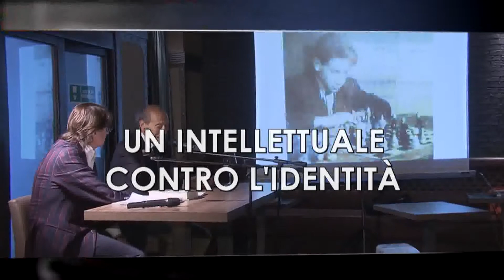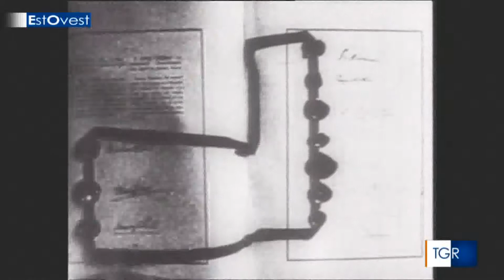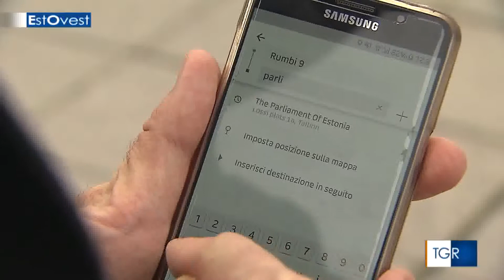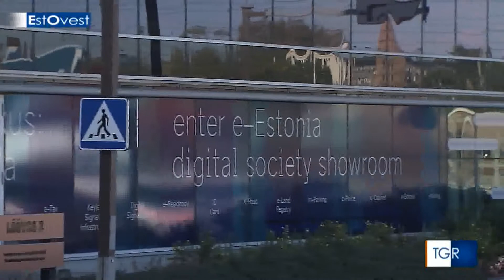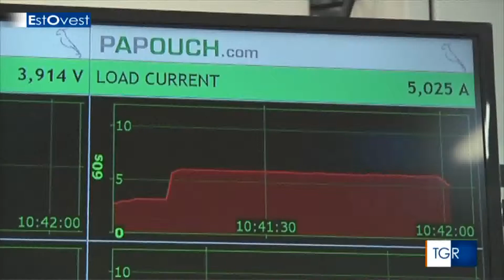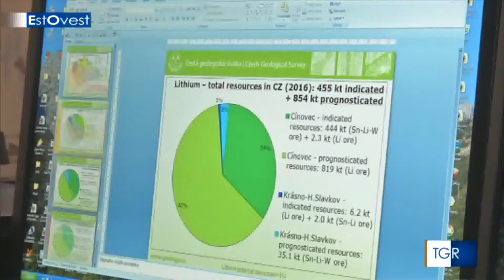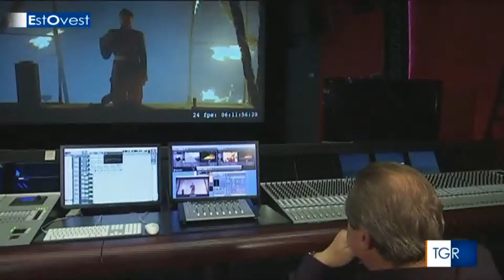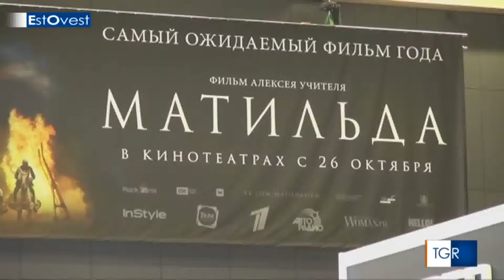ESTOVEST - puntata dell' 8 ottobre 2017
Mancano pochi giorni alle elezioni parlamentari austriache, abbiamo sentito gli umori dei viennesi. La crisi catalana potrebbe rinfocolare antiche tensioni, nazionalismi e richieste di secessione in tutta l'Europa centro-orientale. La prima volta dell'Estonia alla presidenza di turno dell'Unione Europea: tra i temi in agenda la diffusione del "digitale" in tutti gli apparati statali. A Cinovec, in Repubblica Ceca, c'è il più grande giacimento di Litio in Europa, un metallo strategico per la fabbricazione delle nuove batterie. E' morto Giorgio Pressburger, intellettuale mitteleuropeo di origini ungheresi, che scelse Trieste come patria adottiva. In Russia sta per uscire, tra le contestazioni anche violente dei gruppi religiosi ultraortodossi, il film Matilda, un melodramma sull'amore clandestino tra l'ultimo zar Nicola II e una ballerina polacca.